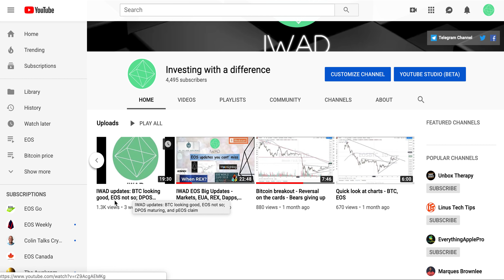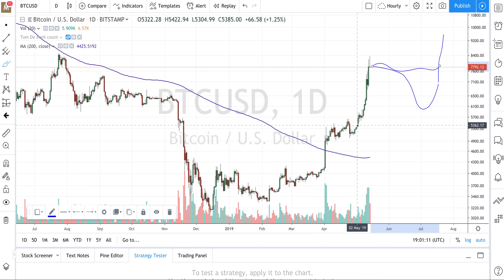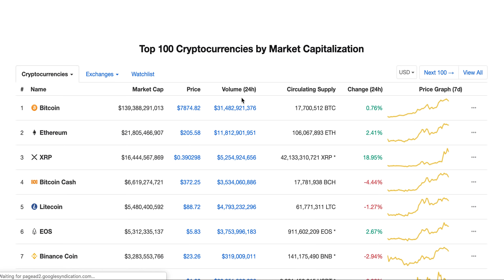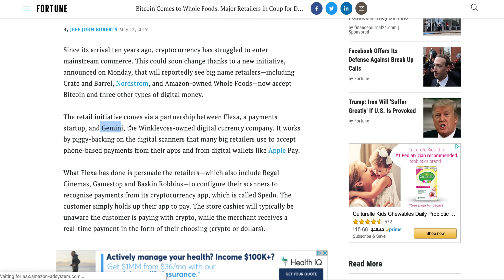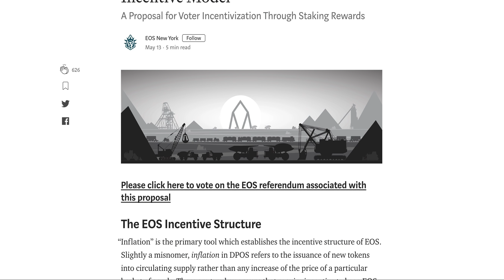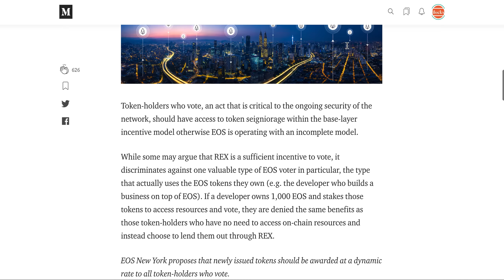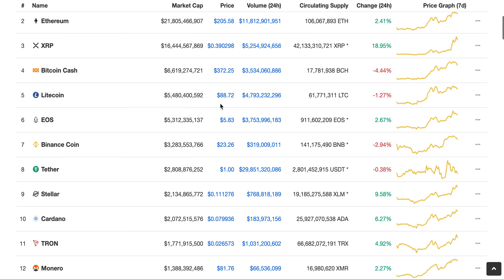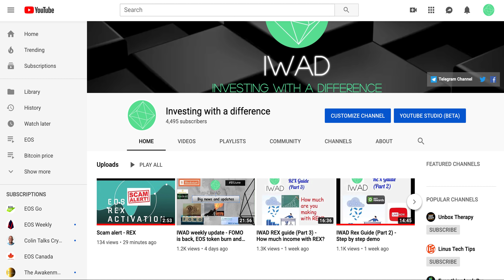IWAD Market updates in 15 mins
We are back with our weekly updates and discuss the state of Bitcoin price chart and EOS market moves as well as how things are evolving in EOS governance. We talk about REX scam, EOS lost key solution, EOS voter incentive proposals and inflation debate. Finally, we also discuss what are the factors that are moving Bitcoin fundamentals.